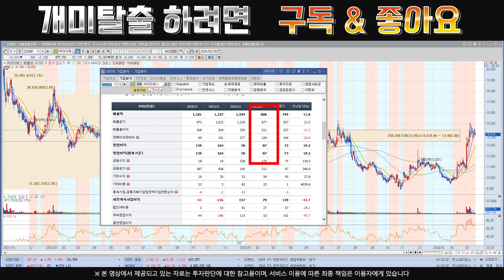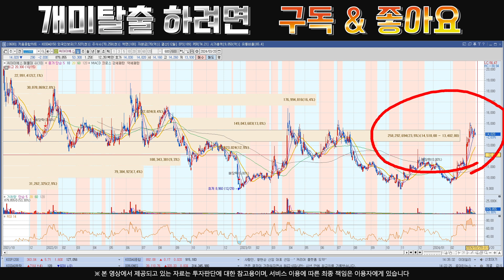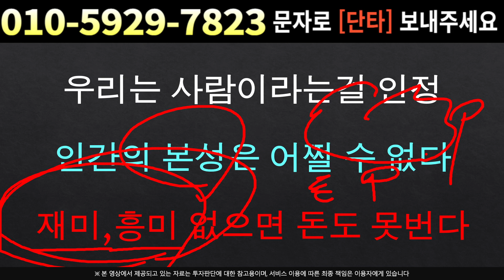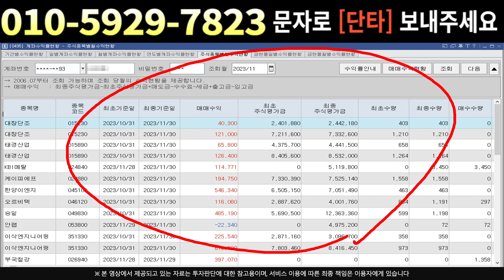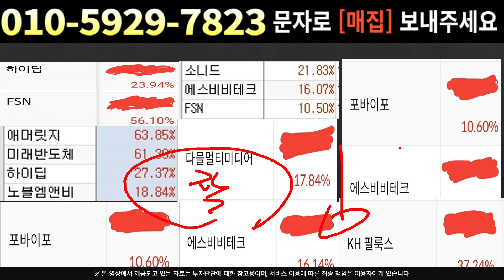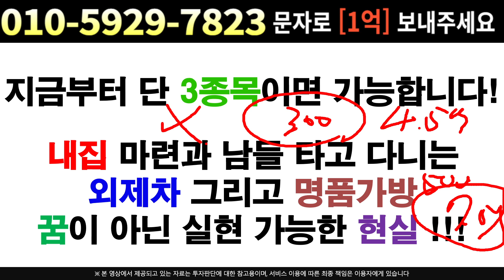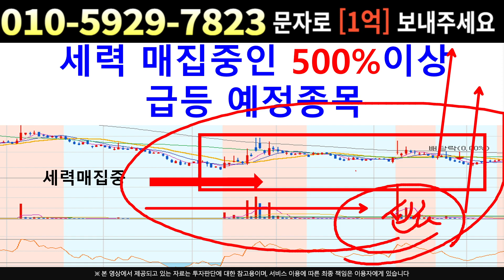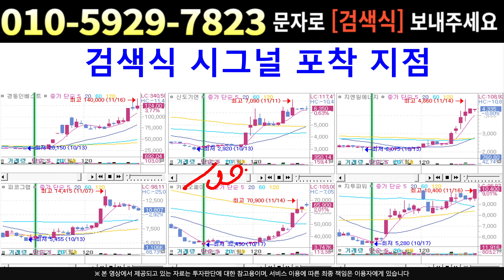[주식]씨아이에스 - 지속 가능한 상승 능력입증 팩트에 입각한 필수 대응전략